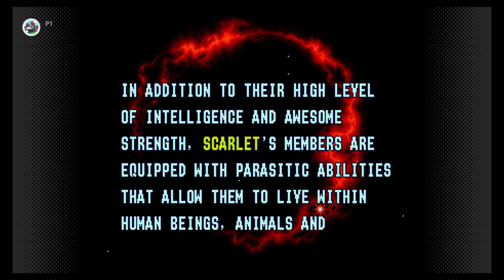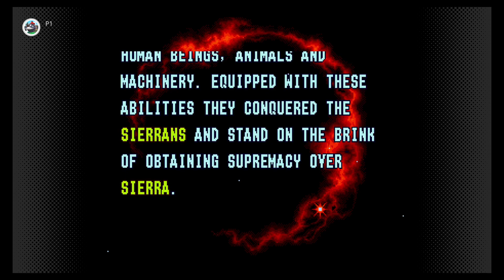Alien Soldier (Første 5 min) (Sega Mega Drive)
Første 5 min av: Alien Soldier.

Helt ok spill. Men et spill man har sett 1000 ganger før.

Karakter: 6,1/10

Spilt på: Switch